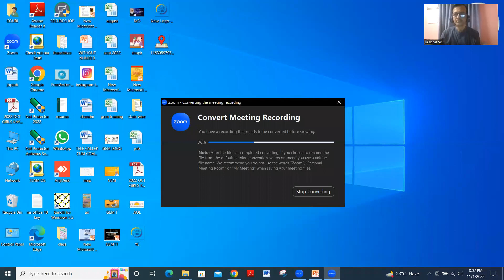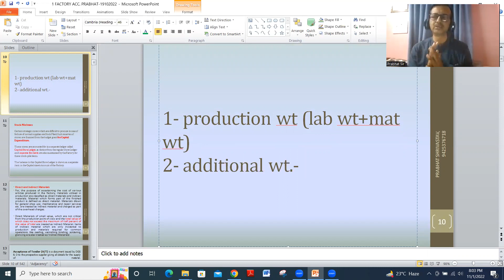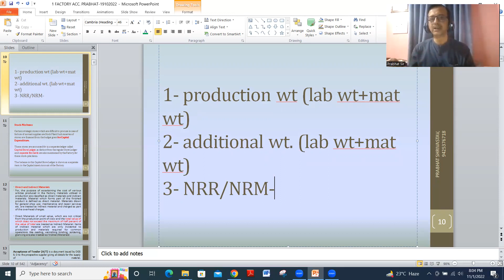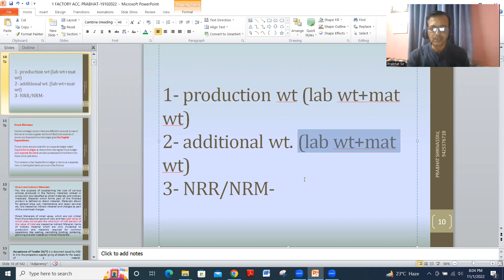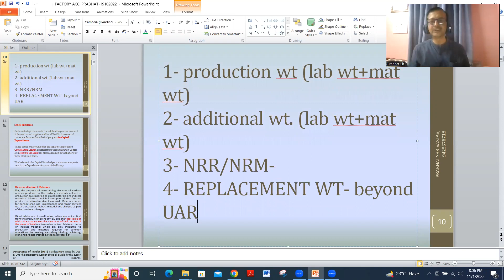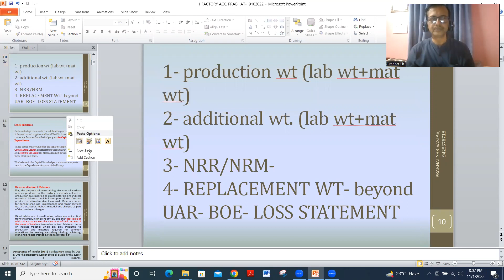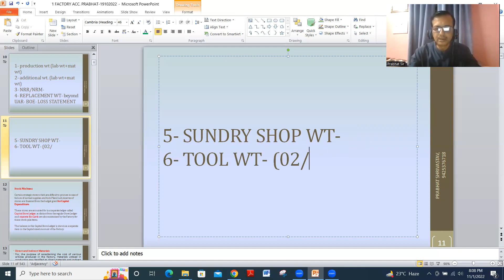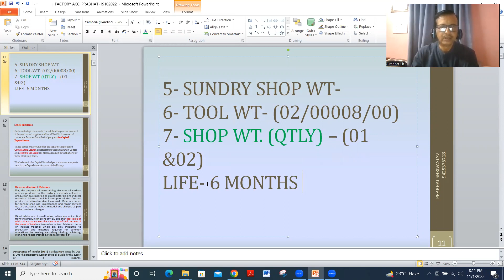WARRANT IN ORDNANCE FACTORIES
WARRANT IN ORDNANCE FACTORIES | memory techniques
ldce cm 2022 # ordnance factory ofb chargeman
ldce exam syllabus-2023.
factory accounts
ldce cm

In this video, you will see the 1- syllabus of work order | factory accounting in ordnance factory syllabus is according to the latest syllabus 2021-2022.
for more details ONLINE class and Hindi notes Please contact Prabhat Shrivastav- 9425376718

ONLINE  कोर्स के बारे में कोई भी जानकारी चाहिए तो आप हमें इस 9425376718 नंबर पर कॉन्टेक्ट कर सकते है
धन्यबाद !

LDCE CM 2022 / LDCE CM 2020 Ordnance Factory OFB Chargeman Factory OFB Chargeman VIDEO HELIGHTS

store procedure, BRO,MES, STORE MANAGEMENT, store keeper,WARRANT IN ORDNANCE FACTORIES
factory act 1948 in Hindi
FASP ordnance factory
general engineering